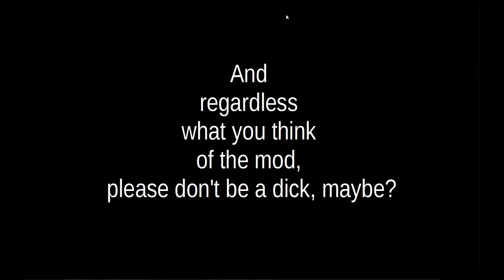Beta moments with Lost Alpha dev-cut (12). Messing with Dark Valley, vol1.